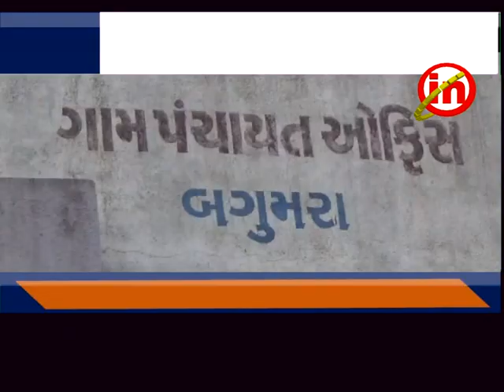કડોદરા : પલસાણા તાલુકા ના ચાર ગામો ના તલાટી ઓની બદલી